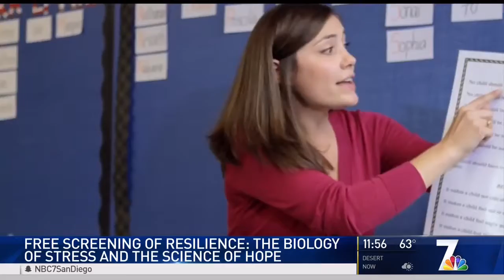The San Diego Foundation’s Free Screening of Resilience--Live on NBC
The San Diego Foundation is partnering with the County of San Diego, South Bay Youth Coalition and other local organizations to host a special screening of Jamie Redford’s Sundance-debuted film Resilience: The Biology of Stress and the Science of Hope at Chula Vista High School on Tuesday, February 21 from 3:00pm – 5:30pm. The event is free and open to the public.